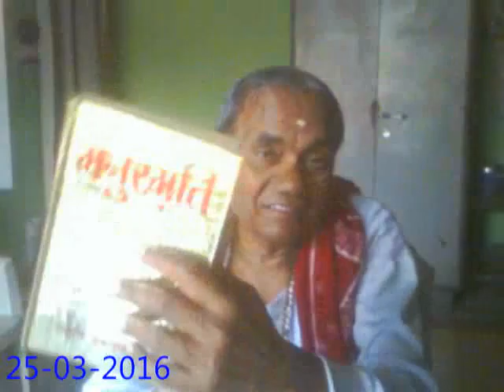SPIRITUAL: A GOOD WIFE'S DUTY IN SANATANA DHARMA. Part-1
JAYA JAYA SHRI KRUSHNA! DOOSRI RADHA IS A GOD-REALISED SOUL! SHE IS KRUSHNASWARUP, JIVANMUKTA!

Introduction: The Videos, in this Channel, sing the glory of Lord Krushna and His Sanatana Dharma. These are published for the good of every one, by His dictates. The theme is spiritual science, as taught by Lord Krushna in Bhagwat Gita(Mahabharata) and Bhagawata Mahapurana, mainly. The Sanatana Dharma, also called Hindu Dharma, is created by God, not by any man, since time immemorial. Here, Lord Krushna speaks through Doosri Radha alias Krushnapriya alias Krushnananda. Doosri Radha is free from 'doership' (Kartapan). Shri D. K. Panda, IPS was metamorphosed in to Doosri Radha by divine spiritual engineering of the Lord!

The Spiritual Journey: Shri Debendra Kishore Panda(Deben) was born on Kartika Shukla Panchami Tithi (Midnight, on 30th October, 1946). He was bestowed with divine qualities at birth. He served in the Indian Police Service(1971). Bhagawan Shankara taught him Dhyana Yoga. Lord Krushna Chandra (God) taught him the complete Spiritual Science of Karma Yoga, Jnana Yoga and Bhakti Yoga and other aspects of Sanatana Dharma. God blessed him with God-realisation in the year 2003, after twelve years of spiritual 'sadhana' (Tapasya). Thus, Lord Krushna made Him a God! His personality was transformed from a mortal being to an Immortal One, ever blissful, ever happy, divine and completely free like God! God named Him Krushnananda. After this, God gave Him Gopi Bhava for exchange of divine Love (Prem Leela, Raasa, Maharasa) and named her Doosri Radha. Finally, God married Her and named Her Krushnapriya! Now, the divine couple live happily in Shri Krushna-Prema Dhama, Allahabad, Uttar Pradesh, Bharat. HARI BOL!

Vigraha: Radha-Madhava Vigraha.

Sthiti (Status): Jivanmukta, Parama Pada, Paramananda, Parama Shanti, Kruta-Krutya, Jnata-Jnatavya, Prapta-Praptavya, Krushna-swarupa, Bhagwat-swarupa, Atman-swarupa, Nityananda, Nitya-sambhoga, Nitya-Rasa, Nirguna-Nirakar, Trigunatita, Jagadguru, Karma Yogi, Anapeksha, Sarvavyapi, Sarva-devamaya, Sarve Tirthamaya, Virata-swarupa, Nirvikara, Ajanma, Amara, Akriya, Swatantra.